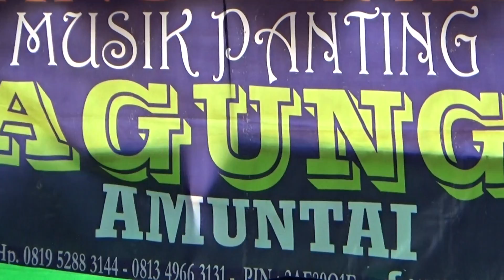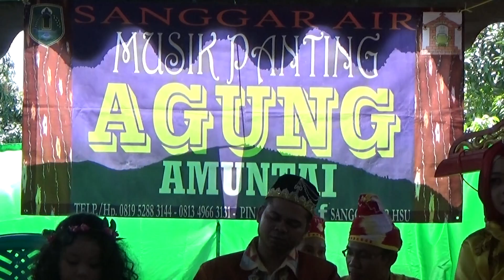Sebatang Pohon Music Panting Sanggar Air Amuntai HSU From Indonesia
Music panting AGUNG Sanggar Air Amuntai HSU di Tamiyang Layang Kalimantan Tengah tgl 26 April 2015